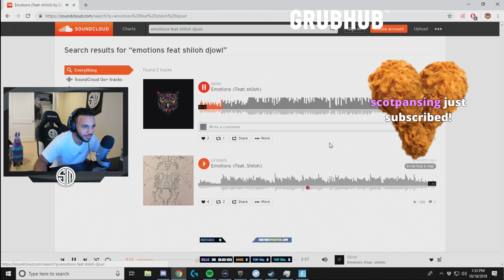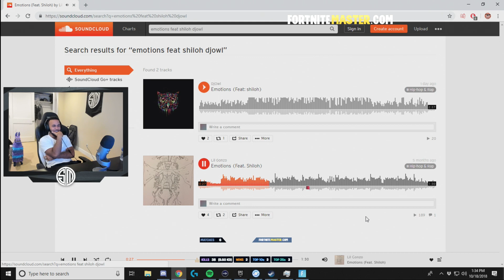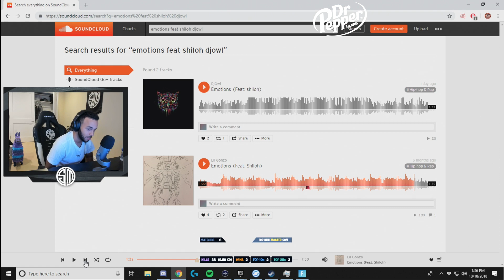Hamlinz Reacts To His Fan's First Rap Song *HILARIOUS* Fortnite FUNNY & EPIC Moments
Shoutout to: Viggo Zederkof, Stan Binner, Caleb Carpenter

Fortnite top players/streamers: ninja, tsm_myth, grimmmz, summit1g, cdnthe3rd, highdistortion, dakotaz, drlupo, kingrichard, tsm_hamlinz, lirik, tsm_daequan, Avxry, Typical Gamer, AlmightySneaky, Bewitching, AlexRamiGaming, Fortnite, Vikkstar123, Upshall, noahj456, adrive, carnifexed, darkness429, oficialheitorgames, izakooo, lolitofdez, iijeriichoii, squeezielive, jasonr, kinggothalion, hutch, wishyouluckk, Zedryn, real_aragon, chicalive, thebouncyfatkid, grandpanippers, alanzoka, hysteria, xaryulol, opsct, enviosity, sarahdope, sypherpk, scoksc2, cheefin_tv, jemalki, skyrroztv, stormen, m3p0, starke2k, duendepablo, barcode_ow, lestream, cheatbanned, gamesager, theonemanny, b3arodactyl, hedrymas, timthetatman, psicadelix, jaketherazvy, theghostlydragon, spacelyon, cloakzy, sandyravage, cizzorz, terroriser, leopard, wadu, havokgaming_tv, kenjutsu228, parallaxg, deviil_d, valkyrae, avajaijai, mooncloud3, mastirias, aimbotcalvin, teosgame, requiemslaps, jonjonuzumaki, valstirk, jeremyworst, swaggerleetv, joewatermelon, iclickbuttons, yzeco, weirdjack, gernaderjake, imdavegaming, realjameskii, tsm_camills, shroud, chefstrobel, tfue, NotVivid, Liquid POACH, Liquid chap, Liquid 72hrs